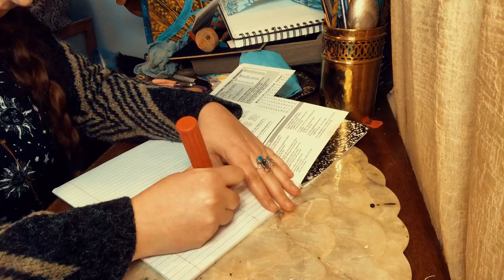A Alien Craft👽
Making a alien from trash 👽